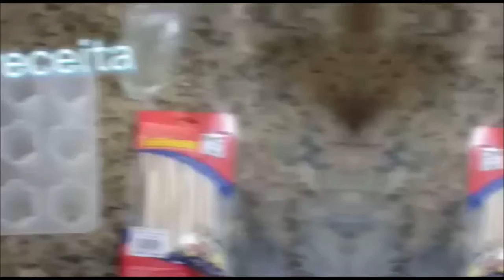SORVETE PARA CACHORRO - Faça você mesmo!!